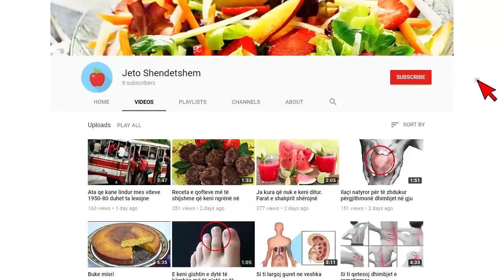Burri bleu një dollap 100$ tek sendet e përdorura, dhe ajo çfarë gjeti brenda e gëzoi pa masë